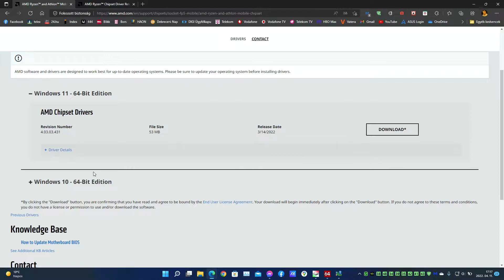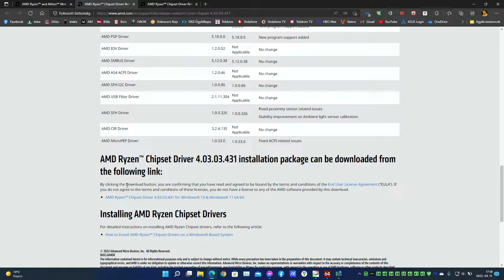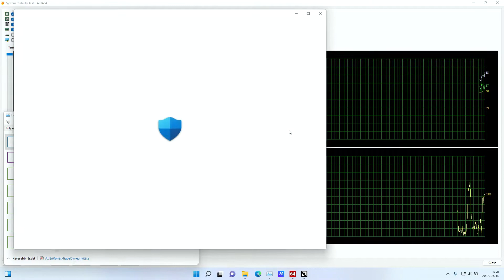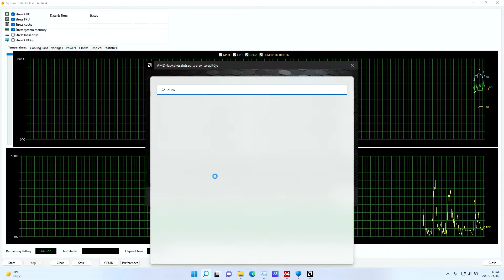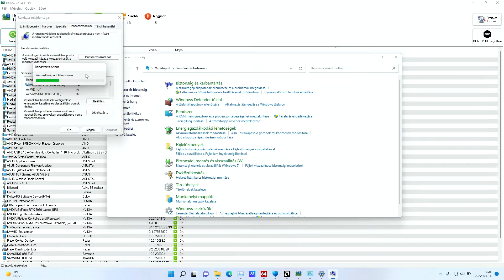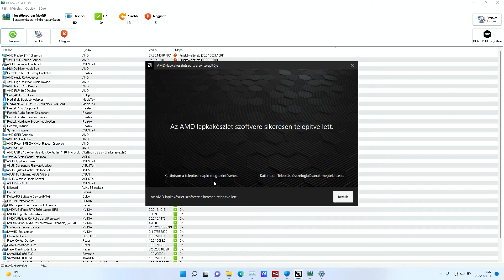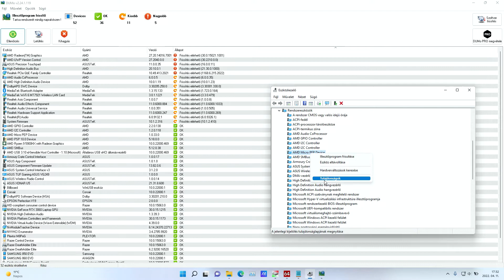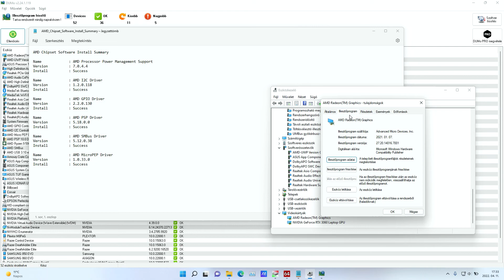AMD Ryzen Chipset Driver Release Notes 4.03.03.431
AMD Ryzen™ Chipset Driver Release Notes 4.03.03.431

Name             : AMD Processor Power Management Support
Version          : 7.0.4.4
Install          : Success

Name             : AMD I2C Driver
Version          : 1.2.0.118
Install          : Success

Name             : AMD GPIO Driver
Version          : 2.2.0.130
Install          : Success

Name             : AMD PSP Driver
Version          : 5.18.0.0
Install          : Success

Name             : AMD SMBus Driver
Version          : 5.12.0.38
Install          : Success

Name             : AMD MicroPEP Driver
Version          : 1.0.33.0
Install          : Success

Alaplap: Asus ROG Strix G17 G713QM
Processzor: AMD Ryzen 9 5900HX with Radeon Graphics
BitLocker modul:AMD PSP 10. Device TPM 2.0
RAM: 2x8GB Micron 4ATF1G64HZ-3G2E2 DDR4 3200MHz
Videokártya: NVIDIA GeForce RTX 3060 Laptop GPU  (6 GB)
SSD I.:SK Hynix HFM001TD3JX013N - NVMe SSD
Laptop kijelző: BOEhydis NV173FHM-NX4
Tápegység:
Szünetmentes tápegységek: APC Back UPS CS 650; APC Back UPS ES BE550G-GR
Billentyűzet: Cooler Master MasterKeys Pro M White MX Red
Egér: Razer DeathAdder Elite
Monitor: ASUS TUF VG249Q Gaming monitor 144Hz
Monitor kábel:  Club3D USB 3.1 Type-C - DisplayPort 1.4 cable
Külső 5.1-es hangkártya: ASUS Xonar U5